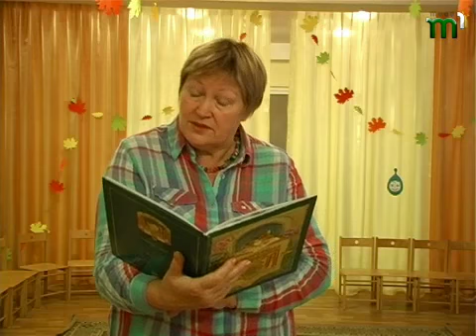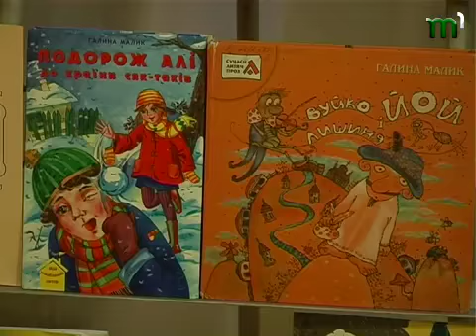Тиса-1. Малик читеє дітям